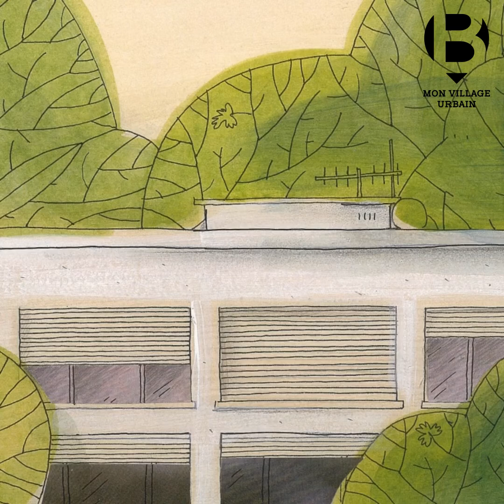Les nuits de la Lecture - Océane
A l'occasion des Nuits de la lecture, retrouvez les lectures de l'équipe de la bibliothèque sur le thème "Aimons toujours !, aimons encore !"
Océane nous présente ainsi un extrait de "Mon grand-père s'efface" de Gilles Baum.